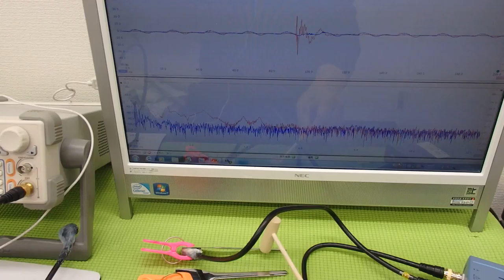超音波プローブによる金属部品の表面改質 （超音波システム研究所 ultrasonic-labo）